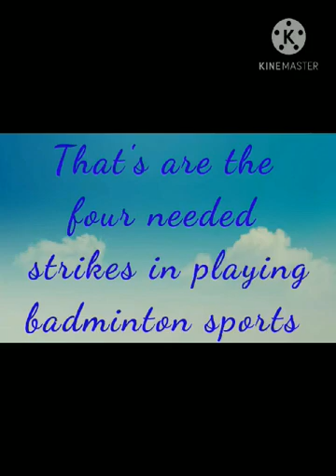"Serving a Badminton"